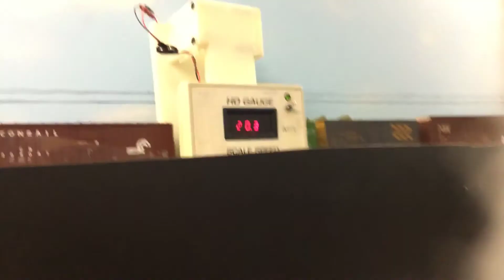CP 432 @ the EMRRC